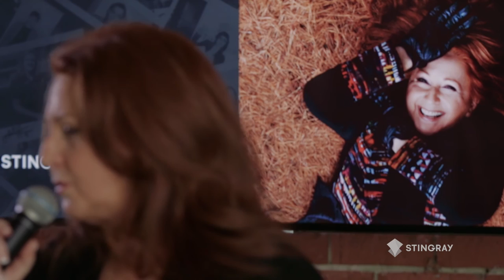Laurence Jalbert - Juste là (Live @ PausePlay)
Laurence Jalbert offre “Juste là” accompagnée par Rick Haworth, tiré de son album "Ma route", lors de son passage à Stingray Musique, dans le cadre des sessions PausePlay!

SUIVEZ-NOUS!